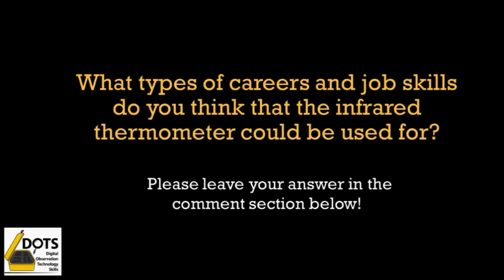Kintrex Infrared Thermometer (DOTS)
This video tutorial will share more information about using the Kintrex Infrared Thermometer, a tool in the Digital Observation Technology Skills (DOTS) Kit. DOTS Kits are available for lending from Upham Woods Outdoor Learning Center through the University of Wisconsin-Extension.